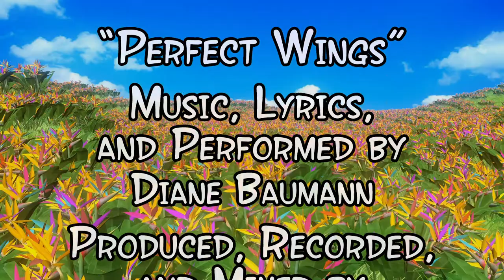"Perfect Wings" Movie Trailer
This is the movie trailer to the 3D short animation called "Perfect Wings" which gives you a glimpse into the life of our aviary friends.  This animation captures the distinct personality traits and habitats and has a delightful musical background.